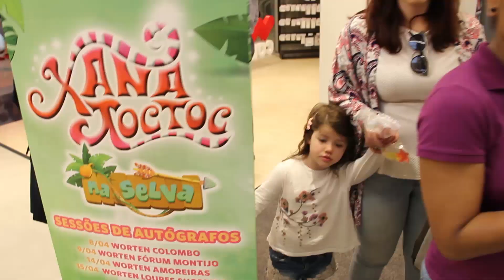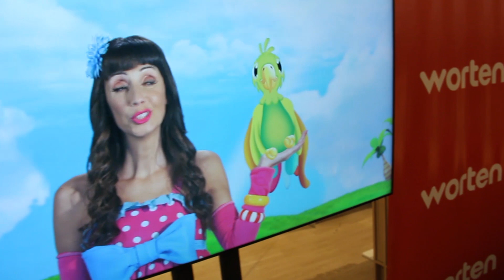Sessão de autógrafos Xana Toc Toc na Worten do Colombo